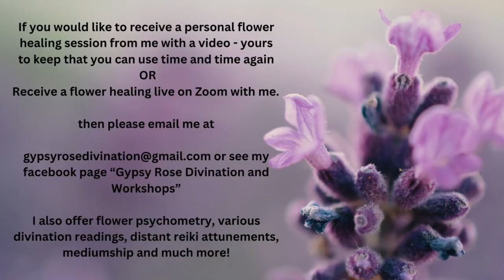Guided Meditation To Meet Your Flower Spirit Guide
Guided meditation to meet your flower spirit guide and find out what your personal flower is.

Join me on a journey through the forest and into the meadow enjoying the sights and sounds, receiving relaxation and personal insights into your own spiritual journey.
Please don't worry if you do not immediately find out who your guide is as know that you will receive more insights over the coming days, weeks and months.

For maximum effect listen to on a regular basis. Please find a quiet place to relax and be open to receiving.

To book a reading or healing session with me or find out about upcoming courses, workshops and free sessions on Zoom please check out my my business page "Gypsy Rose Divination and Workshops" or email me at

Soundtrack

Planetarium (Wondershare Filmora Licence)